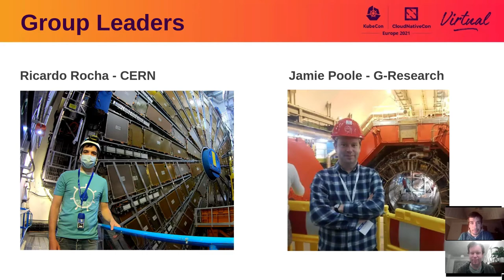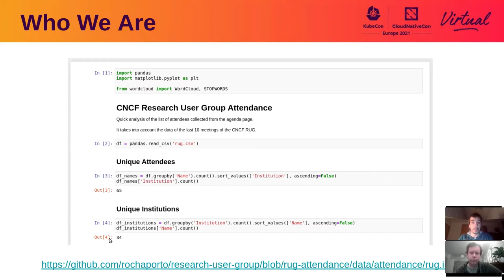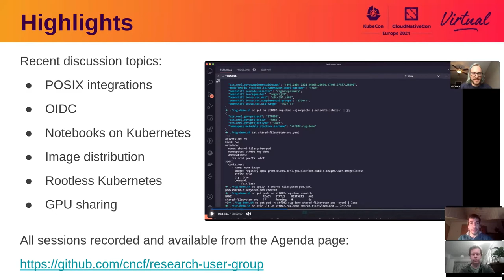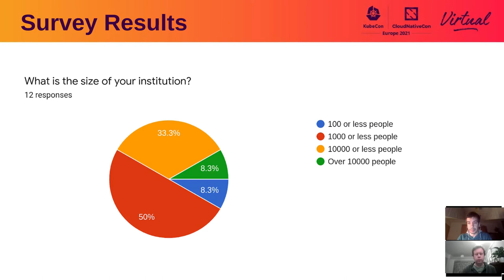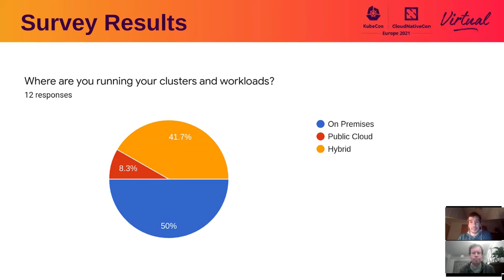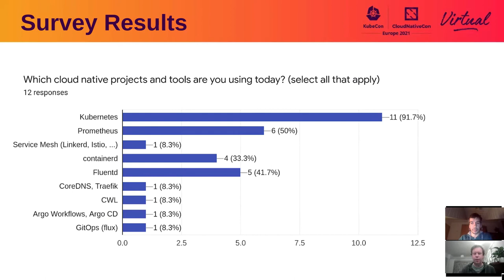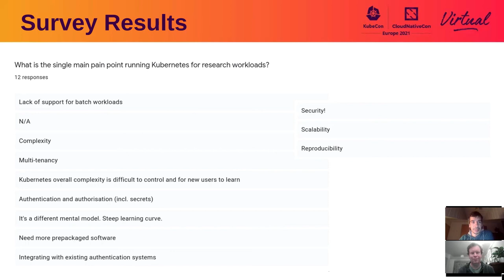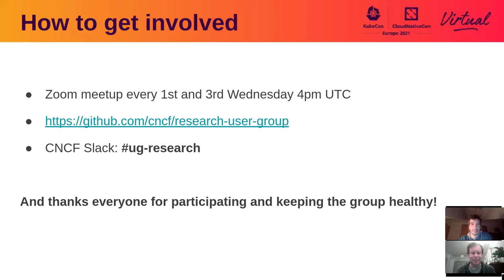Cloud-Native Computing For Research Users - Jamie Poole, G-Research & Ricardo Rocha, CERN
The CNCF Research User Group’s purpose is to function as a focal point for the discussion and advancement of Research Computing using “Cloud Native” technologies. This includes enumerating current practices, identifying gaps, and directing effort to improve the Research Cloud Computing ecosystem. In this session we will introduce the user group, discuss our mission and the particular challenges that research institutions face that we aim to meet with cloud-native technology. We will hear from speakers from public and private research institutions such as CERN (physics) and G-Research (fintech) and discuss various relevant projects in flight.